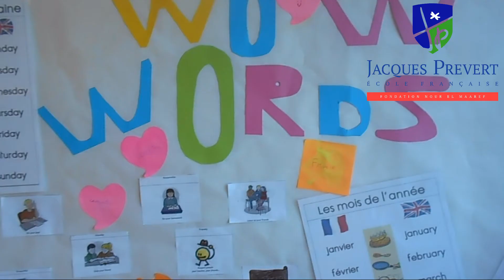Skills time : Reading short story : " The Lazy Bear "